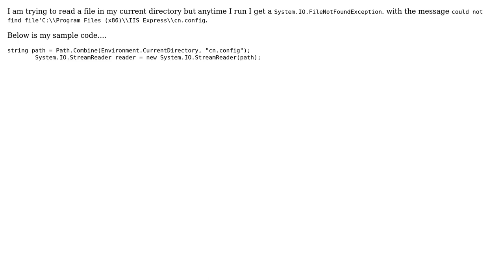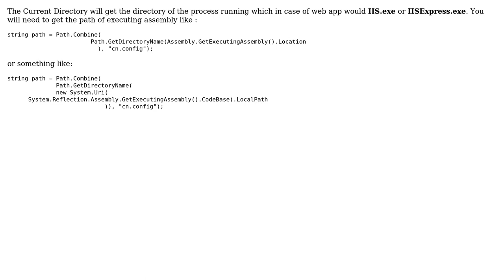A System.IO.FileNotFoundException is thrown anytime I try to read a file from my current directory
With thanks & praise to God, and with thanks to the many people who have made this project possible! | Content (except music & images) licensed under CC BY-SA | Music | Images & others | With thanks to user Niky user Ehsan Sajjad and the Stack Exchange Network Trademarks are property of their respective owners. You are responsible for your own actions.